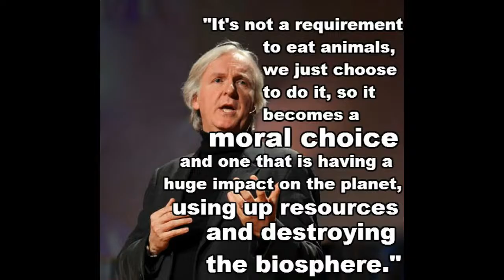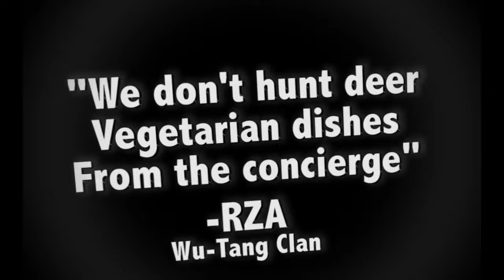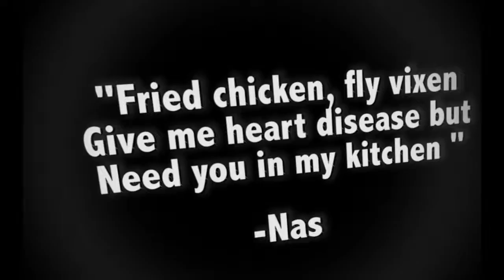What’s a “V” card?